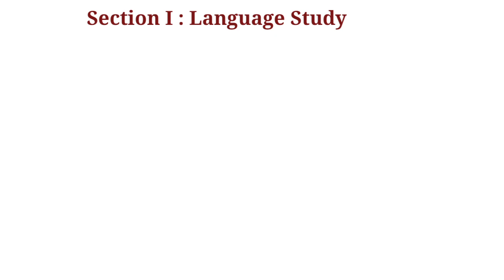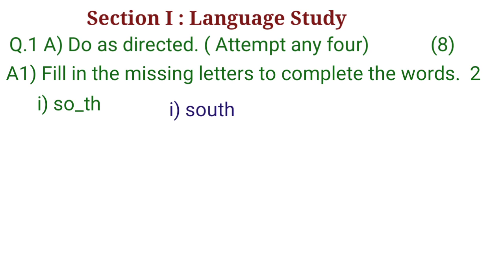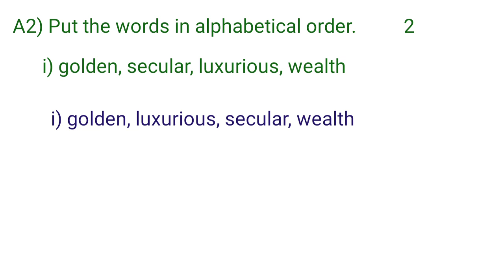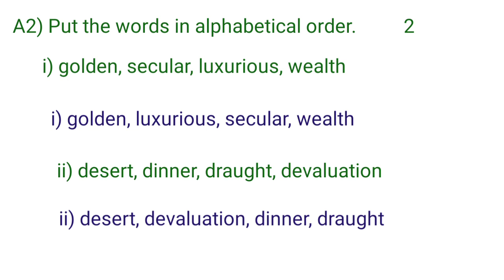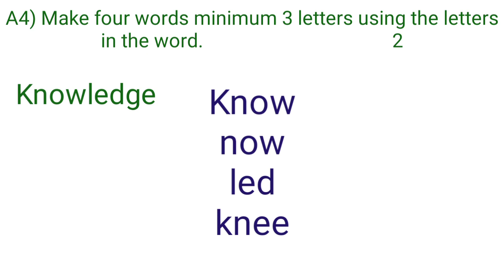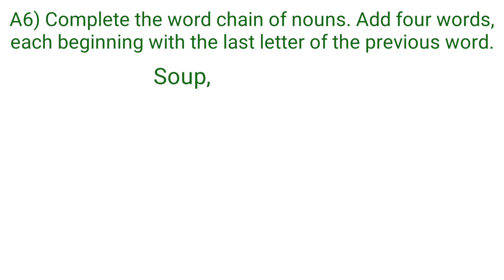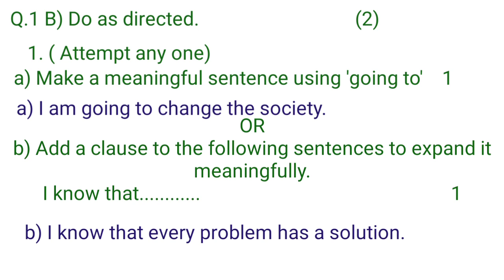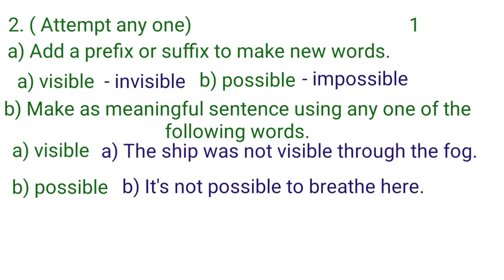Class 10 th Sub-English Practice Paper( Activity Sheet) with Answers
10 English Practice Paper Activity Sheet with Answers